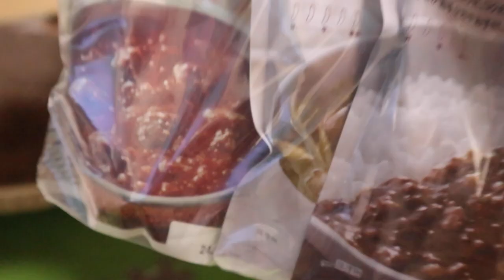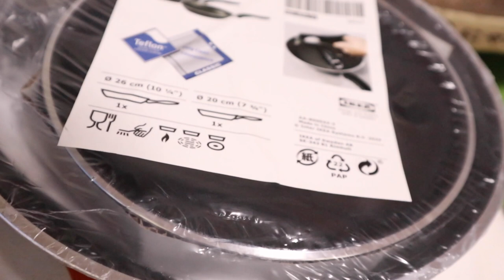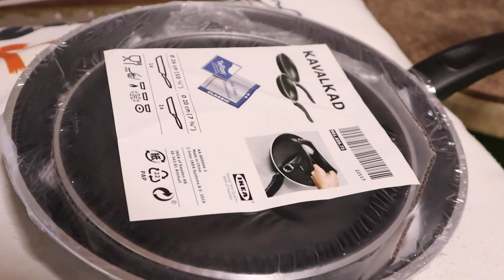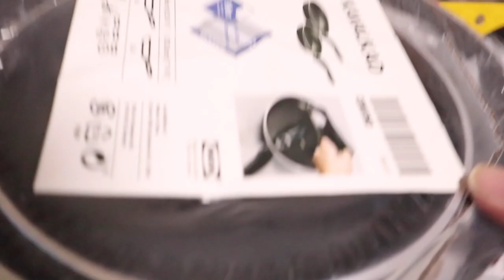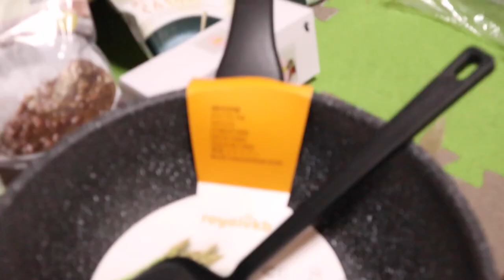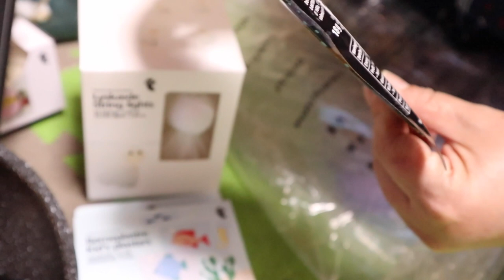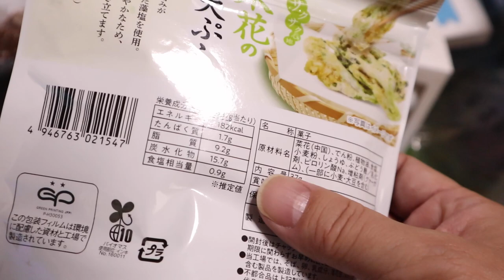生活用品をいただきました！美味しいオムレツ作ります【Jean & Pont 3333】2023/9/16 保護猫ジャンけんポン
とてもありがたいです。
朝ごはんの担当をパパが受け持つことが割とあるのですが、目玉焼きとオムレツの焼き方に変にこだわりを発揮していい感じにできると上機嫌です。
以前やはりいただいたオムレツようのこびりつかないフライパンがとても気に入って毎日毎日使っていましたが、流石に経年劣化はしてきてその効果が切れたのを生配信で話してしまったからなんでしょう。
いいフライパンが届きました。
もう一回言います、ありがとう！